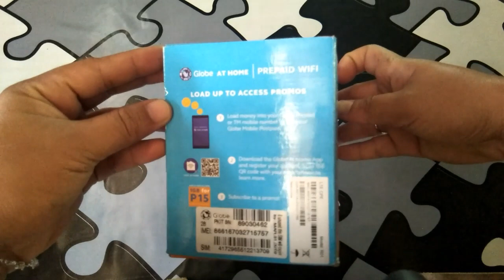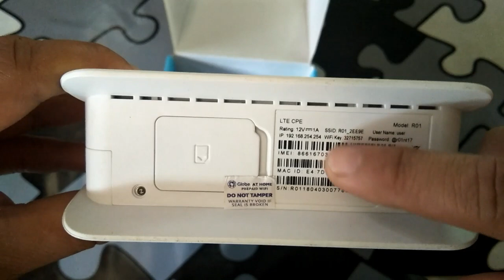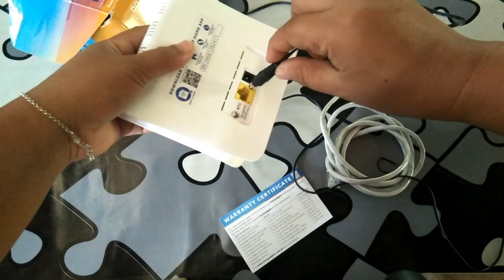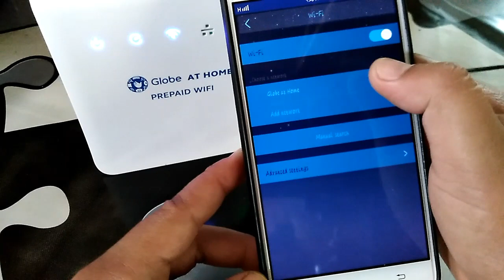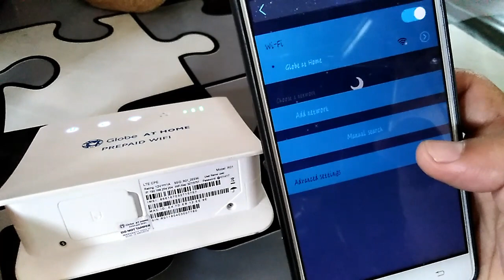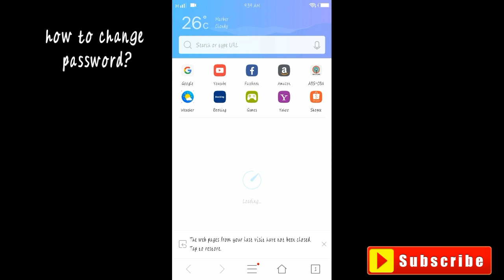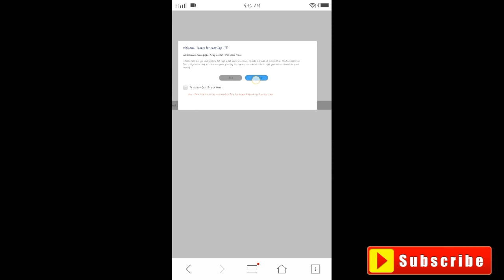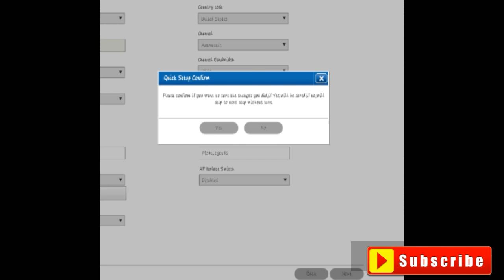Globe at Home Prepaid WiFi Unboxing, How to set up and change password + review👍